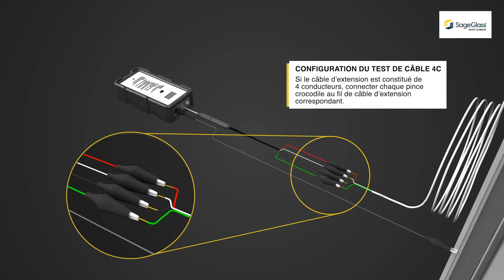Vidéo d’installation pour les façadiers : comment installer le vitrage dynamique SageGlass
SageGlass a créé ce tutoriel pour les façadiers afin de montrer à quel point il est facile d’installer le vitrage électrochrome SageGlass.

Si vous souhaitez en savoir plus sur le vitrage dynamique, consultez notre site internet. Vous y trouverez du contenu relatif à la composition du verre et aux avantages de l’installation de notre produit

Vous pouvez également parcourir nos études de cas portant sur nos divers projets dans le monde